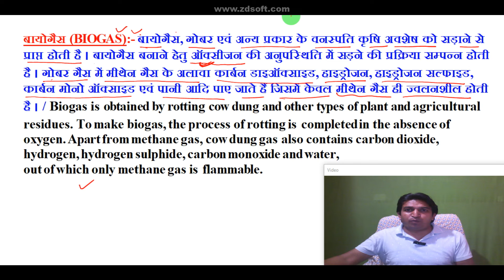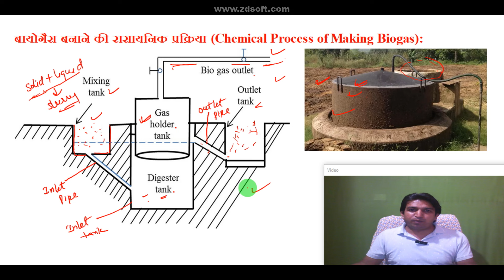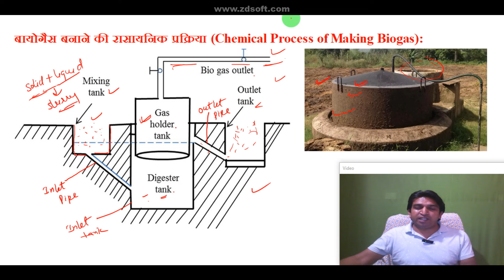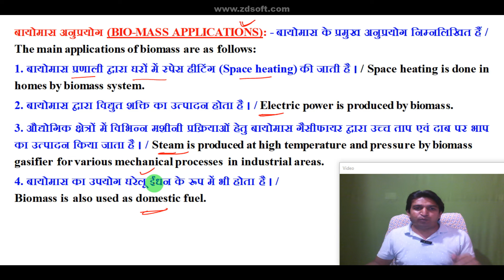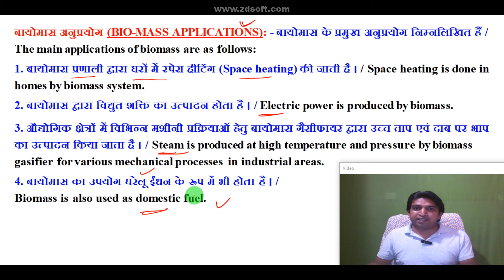biogas plant, biogas plant in hindi, biogas, bio-energy, bio-mass application, digester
biogas plant, biogas plant in hindi, biogas, bio-energy, bio-mass application, digester (@abclasses)

🌱✨ Welcome to our in-depth exploration of biogas plants, where innovation meets sustainability! In this video, we’ll uncover the incredible world of biogas production, the transformative potential of bio-energy, and the effective applications of biomass. 🚜💨 Discover how digester technology harnesses organic waste to generate clean, renewable energy that can power homes and businesses. 🌍♻️ Presented in Hindi for accessible learning, this content is perfect for anyone curious about eco-friendly solutions. Join us on this journey toward a greener future as we break down the science and shine a light on biogas plants' local and global impact!